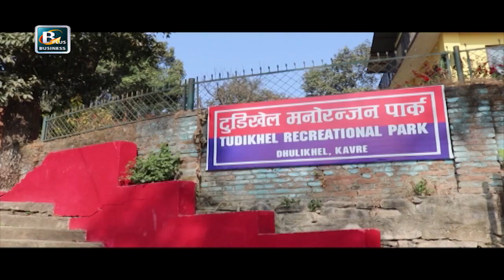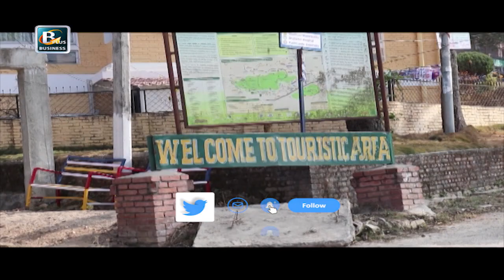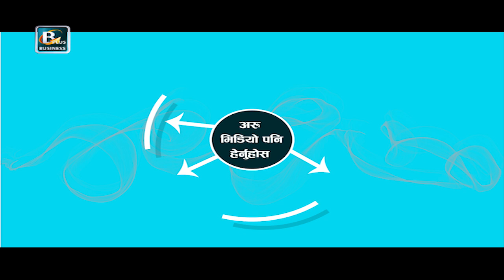काभ्रेका होटल तथा पार्कमा आन्तरिक पर्यटकको चहलपहल बढ्न थाल्यो | Kavre Tourism News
कोरोना संक्रमणको कारण लामो समय बन्द भएका काभ्रेका होटल र पार्कहरुमा आन्तरिक पर्यटकको चहलपहल देखिन थालेको छ ।  कोरोना संक्रमितको दर कम भएसँगै पार्क, होटल तथा रिसोर्टमा बस्न आउने आन्तरिक पर्यटकहरुको चहलपहल बढ्न थालेको हो ।